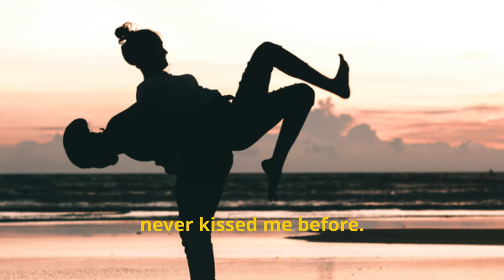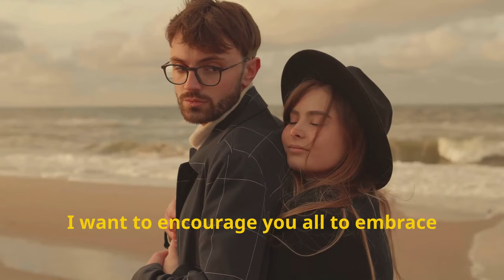Enhancing Intimacy: Importance of Sexual Satisfaction.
In today's video, we're diving into a crucial yet often overlooked aspect of relationships: sexual satisfaction. Maintaining a healthy and fulfilling sex life is vital for the overall well-being of any partnership. Join us as we explore why sexual satisfaction is important, how it impacts emotional intimacy, and what you can do to enhance this aspect of your relationship.

Recommended books to read:
Things No one taught us About love

Stop Overthinking
23 techniques to relieve stress